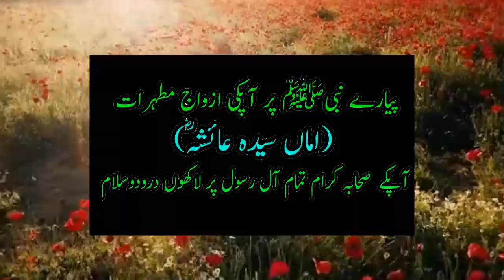Ek Hath Kata Chor aur Allah wale || Saint story || Hazrat Junaid Baghdadi || Quran || Nabi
is Video mein Ek Allah ke wale ka waqia hai , ek baar ek chor jo chori krte hue pakra gya , uska ek haath kaat dia gya phir wo chor jab dobara chori krne gya to wo Ek Allah wale Hazrat Junaid Bagdadi ke ghar chori kr rha tha , Junaid bagdadi ra  ne us chor se kya kaha janiye

Allah saint and Thief , quran story
الله القديس واللص ، قصة القرآن
اللہ سنت اور چور، قرآن کی کہانی
Allah Suci dan Pencuri, kisah quran
Allah Aziz ve Hırsız, Kur'an-ı Kerim Hikayesi